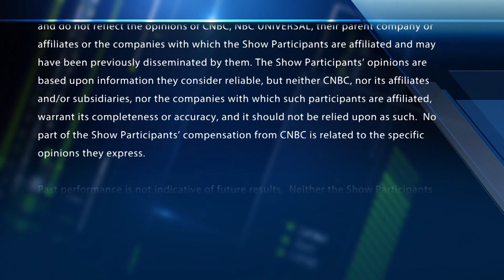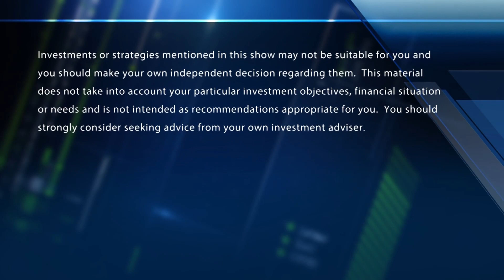Expert: Last week's market volatility was a cold, not the flu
Traders Joe Terranova, Sarat Sethi and Jon Najarian are joined by Bryn Talkington, managing partner at Requisite Capital Management, and Tony Dwyer, Canaccord Genuity chief market strategist, to discuss Monday's stock rebound following last week's intense market volatility.